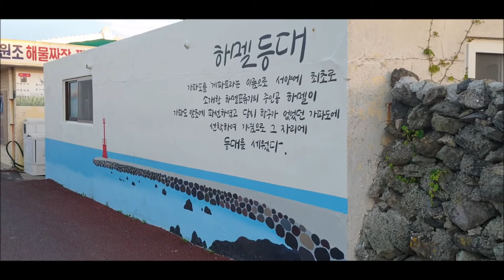가파도를 아니?